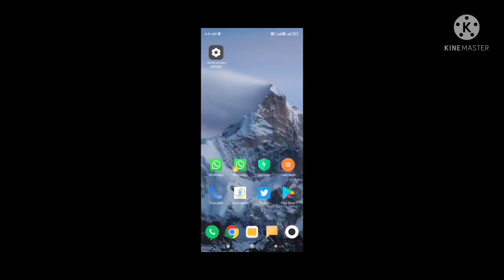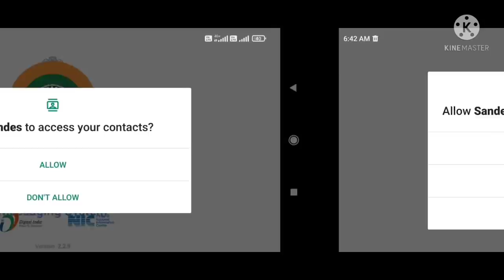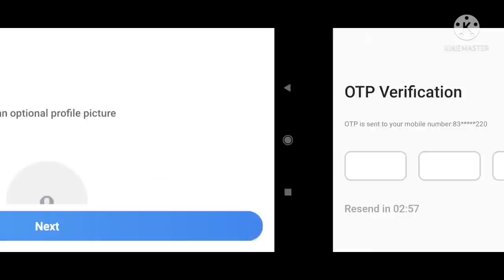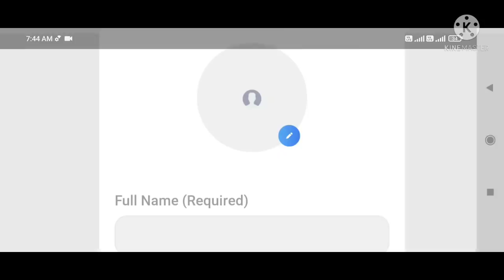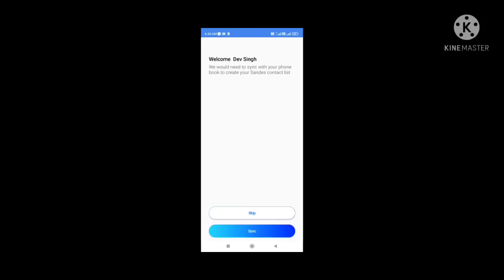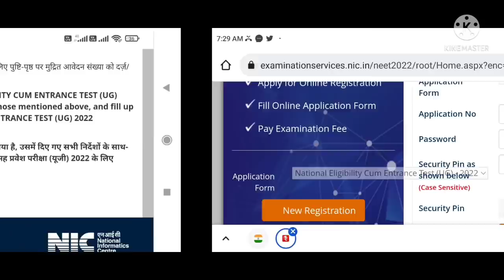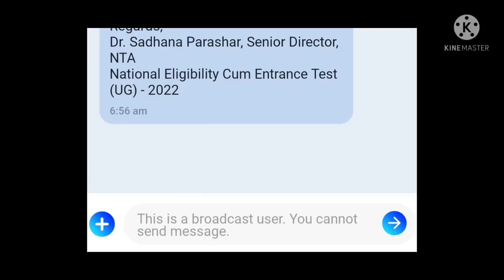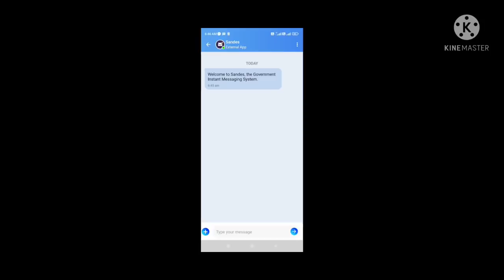NEET Exam 2022 !! Very Good News !! Message by NTA !! NEET aspirants must watch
Harsahay Chopra
इस विडियो में मैंने Sandes app के बारे में जानकारी दी है । ये Download करने के बाद समय समय पर NTA की तरफ से update मिलेगी ।